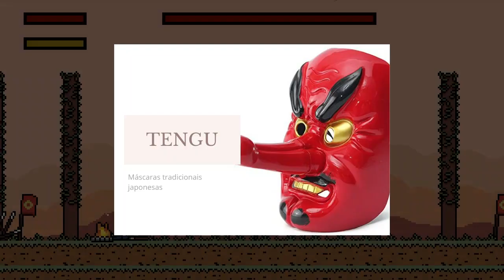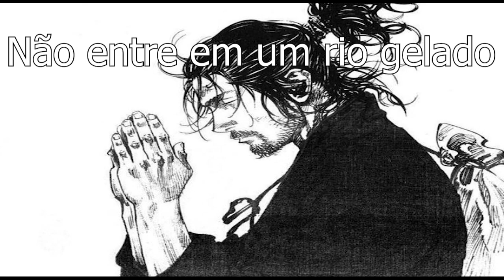SE TORNANDO O MELHOR SAMURAI - Pixel Samurai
Seja bem-vindos AO DESAFIO DO PIXEL SAMURAI
Nesse vídeo eu luto contra todas para poder provar que sou um samurai digno, espero que gostem (esse deu um trabalho danado em)